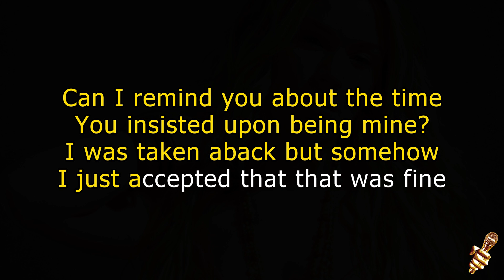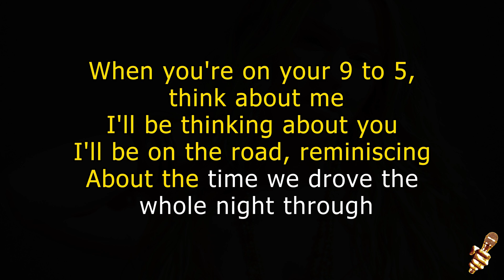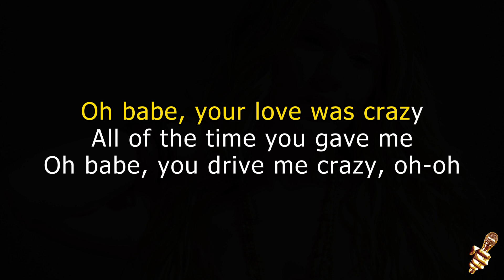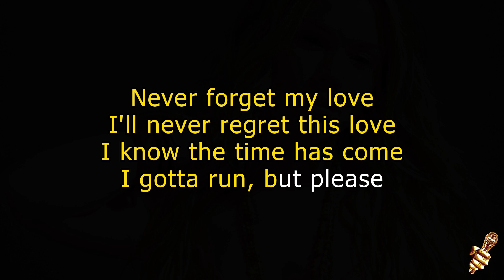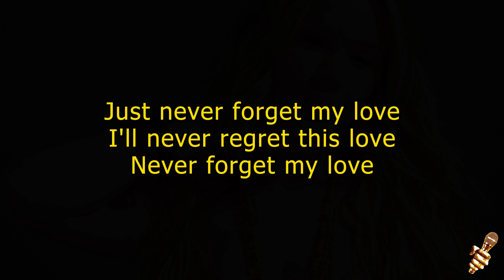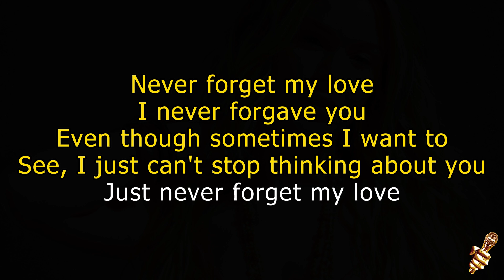Joss Stone - Never Forget My Love (Karaoke Version)